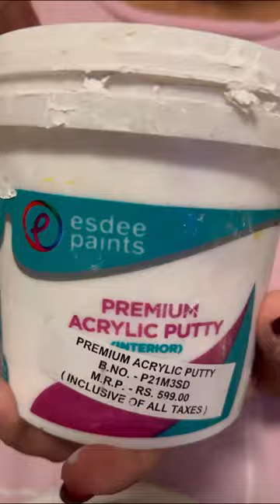Make a jadoo mask with me| Theme party| tutorial